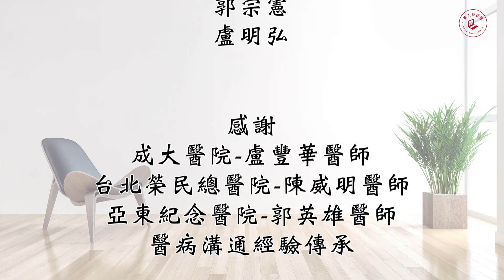2 1 肺炎 Sub TwMed NOLMH (成大醫用台語/蔡美慧)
Facebook: 講台語傳智識 Professional Knowledge through Taiwanese

修正：本案例影片中所使用的「肺炎」一詞，有部分應修正為「肺部疾病」，因為前者乃是指因細菌或病毒入侵而造成肺部發炎，後者指化學類物質(例如尼古丁或空染廢氣等)入侵肺部造成呼吸困難等，也就是「慢性阻塞性肺病」(Chronic obstructive pulmonary disease)。以下*表示影片中的「肺炎」應該改為「肺病」。

情境：衛教人員以台語為社區之年長者紹老年常見慢性疾病
時間碼講者：對話內

0019講員：好，阿伯，我這馬來共你介紹肺病*這種病，就是講咱肺病*一般有分兩種，一種是急性的肺炎，一種是慢性的肺病。急性的肺炎是因為彼細菌乎、抑是講病毒來引起的肺部發炎。
0038長者：乎，按呢喔!
0039講員：一般來講，肺炎有一寡症頭，親像發燒燒甲足懸，抑是喘氣會足急，啊焦（ta）嗽嗽袂停，有時陣喔心肝頭嘛會疼，啊痰會變甲足濟的，而且可能閣有血絲喔。
0057長者：乎，按呢喔!
0059講員：但是若是講乎，細漢囡仔去感染著肺炎，可能就較無啥明顯，就愛加較注意一寡，若是感覺怪怪，袂放心，就愛去看醫生。啊肺炎若是細菌感染引起的，定定有發燒、喘氣袂順、胸坎會疼、這就愛用抗生素來治療，差不多七工到十工就好矣，若是因為病毒感染引起的肺炎，雖然較無發燒、胸坎疼的問題，但是會定定喘氣袂順、焦嗽，這種病毒引起的肺炎一般來講是較輕微的，伊定定會家己好，猶毋過對咱年歲較大抑是抵抗力較䆀的人，伊就會變做較嚴重較危險。
0153長者：喔
0154講員：著著著，啊抵抗力較䆀的，抑是年歲較細漢呢，抑是講年歲較大的人，較有可能會感染著肺炎，啊慢性肺病*就是肺炎超過三個月，就叫做慢性肺病*，這款的患者足濟是有痚呴嗽（he17-ku1）
0215長者：乎